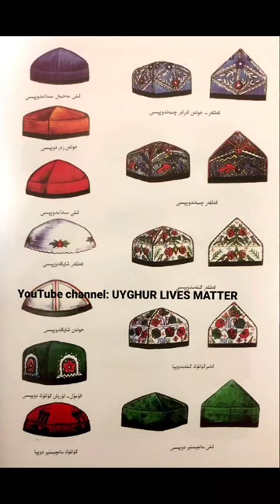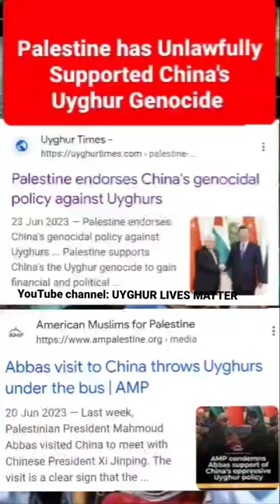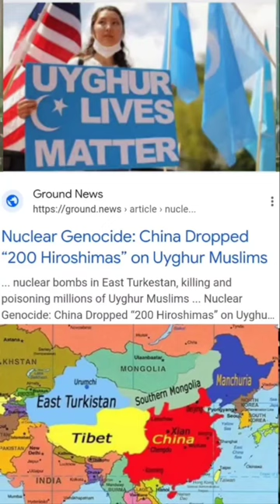Uyghur Doppa Culture ئۇيغۇر دوپپا مەدەنىيىتى Уйгурская культура доппа